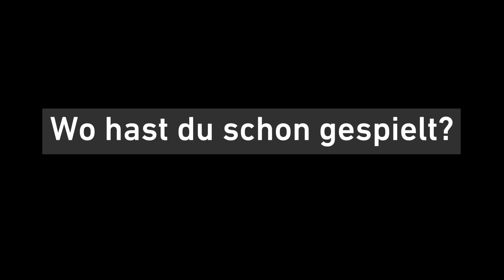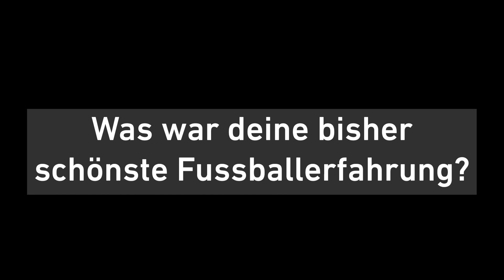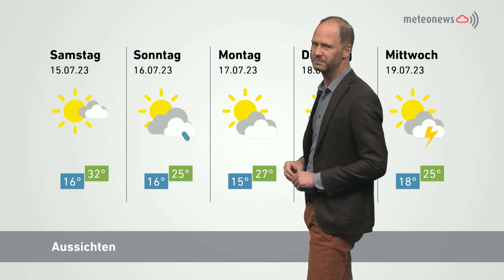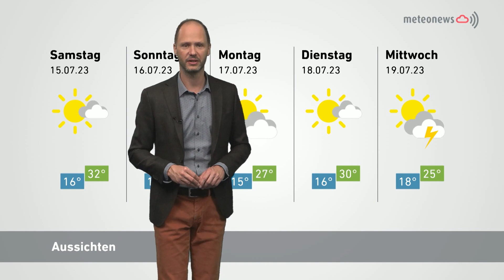Panorama vom 13. Juli 2023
«Breitsch»-Kicker Konopek verstärkt Double-Sieger Minerva:
Bis vor kurzem schnürte Miroslav Konopek seine Fussballschuhe noch für den FC Breitenrain in der Promotion League. Diese wird der gebürtige Kroate, der bereits in seiner Heimat Futsal-Erfahrung sammelte, nun aber nicht mehr brauchen. Fortan spielt der Angreifer nämlich für den Schweizer Meister und Cupsieger Minerva in der Halle auf – und will vor allem Tore schiessen!

Auf was freust Du dich am meisten?
Der Auftakt des 40. «Güsche» wurde zwar etwas verhagelt, dennoch warten bereits kurz vor Türöffnung Hunderte Leute auf den Einlass. Dutzende Künstler aus aller Welt sind angesagt – doch worauf freuen sich die Güsche-Gänger am meisten? Wir haben nachgefragt.